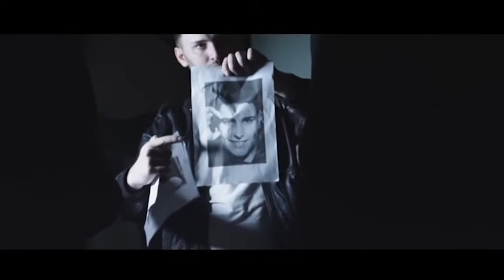Doktori za nesanicu 07 - S. Kapor, V. Maksimovic - (TV Grand 28.05.2014.)